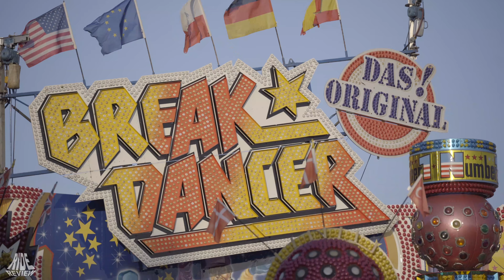Ein bissel Kirmes Feeling - KaSchiKo "Pop Up Freizeitpark" Dormagen - Vlog - 2020